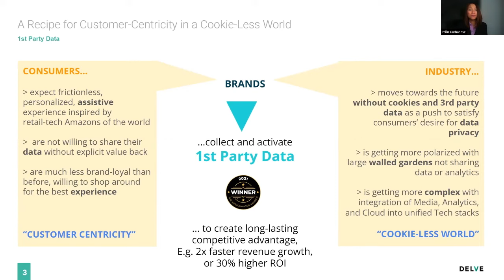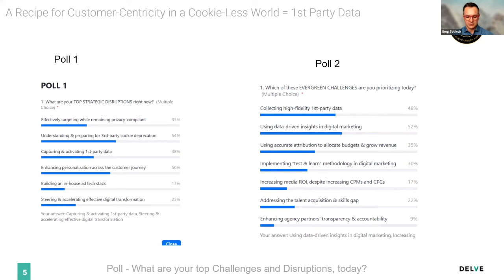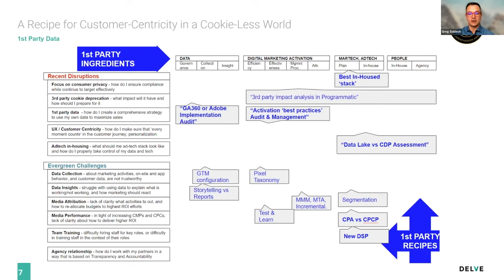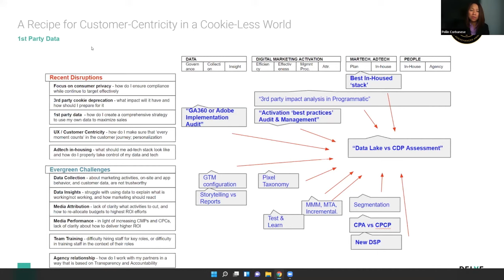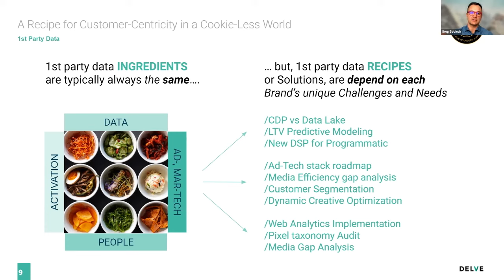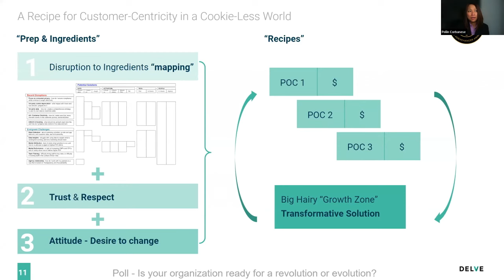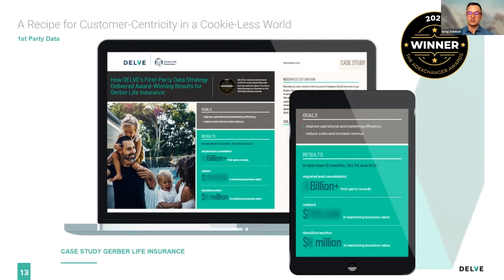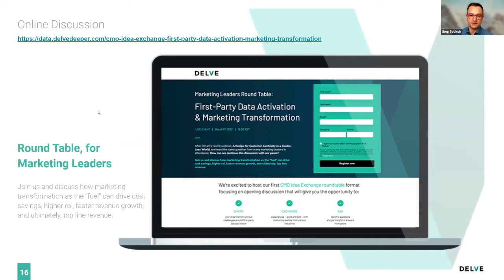Webinar A Recipe for Customer Centricity in a Cookie Less World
As third-party cookies phase out, it’s clear that marketing leaders must harness first-party data to chart a successful path forward.

- How do you build the tech and talent to collect and integrate first-party data?
- How do you activate customer-centric marketing that achieves ROI and powers revenue growth?
- How do you create real market advantages through hyper-personalized customer-centric journeys?

DELVE recently helped Gerber Life Insurance Company (GLIC) achieve award-winning success in transforming to a first-party data-driven, customer-centric marketing organization.

Watch our webinar—and learn from proven experience.